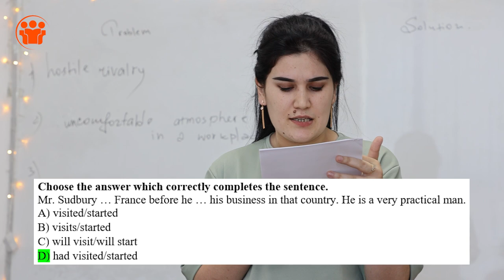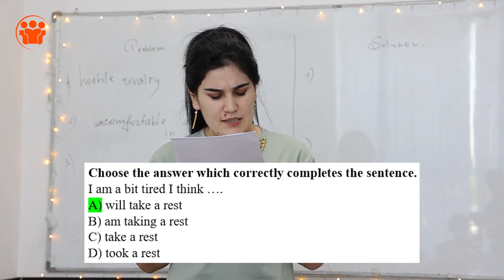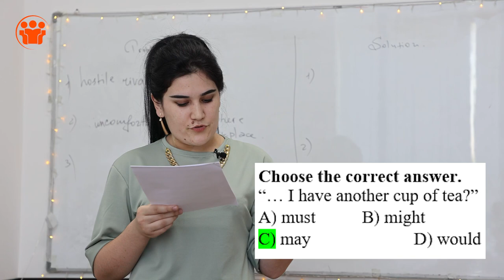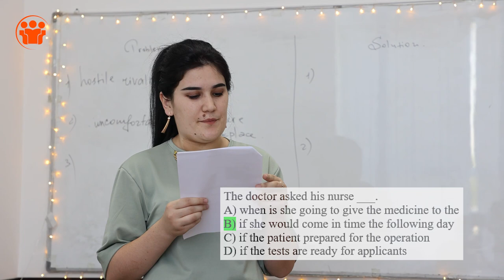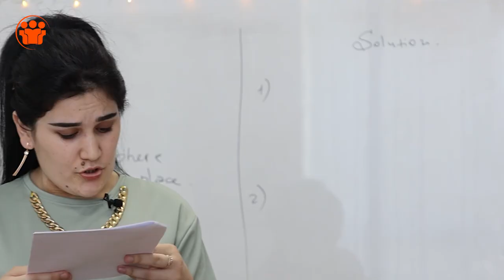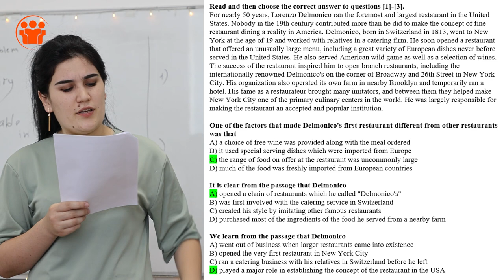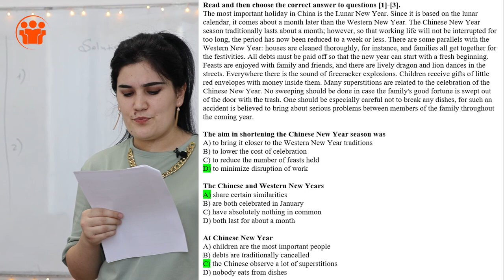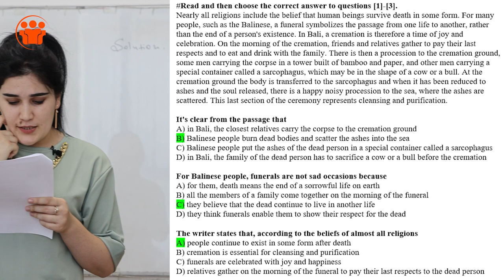DTM-2021 standartidagi 30 ta yangi testlarning tahlili | Ingliz tili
Registon o'quv markazi tomonidan 30-may kuni o'tgazilgan navbatdagi nazorat test sinovlarining tahlili bilan tanishib chiqing!

Test savollari DTM standartlariga maksimal yaqinlashtirilgan. Navbatdagi yangi testlardan bahramand bo'lish, ularning PDF variantini yuklab olish uchun Registon o'quv markazining telegram kanallarini kuzatib boring: